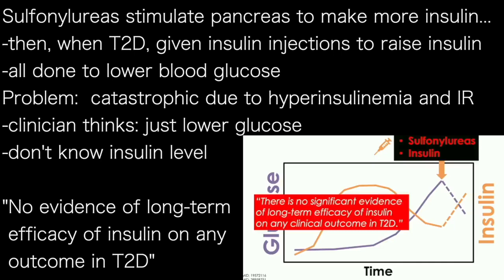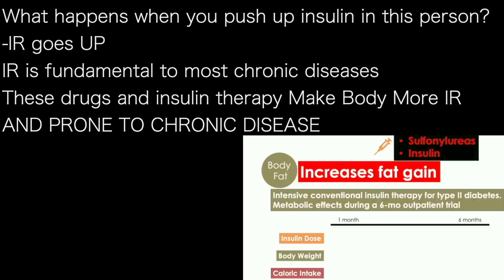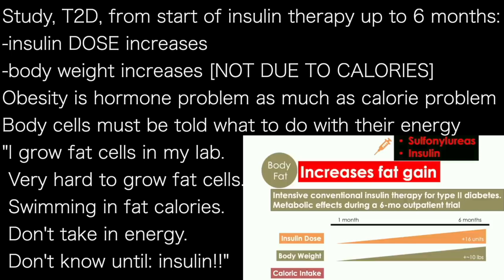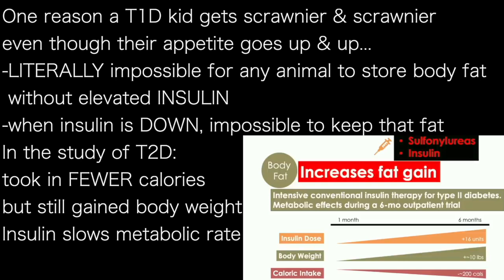BEN BIKMAN p6 | FAT CELLS …in lab: SWIM in energy calories, but don’t grow until INSULIN added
Sulfonylureas stimulate pancreas to make more insulin…
-then, when T2D, given insulin injections to raise insulin
-all done to lower blood glucose
Problem:  catastrophic due to hyperinsulinemia and IR
-clinician thinks: just lower glucose
-don't know insulin level

"No evidence of long-term
 efficacy of insulin on any
 outcome in T2D”

What happens when you push up insulin in this person?
-IR goes UP
IR is fundamental to most chronic diseases
These drugs and insulin therapy Make Body More IR
AND PRONE TO CHRONIC DISEASE

Study, T2D, from start of insulin therapy up to 6 months:
-insulin DOSE increases
-body weight increases [NOT DUE TO CALORIES]
Obesity is hormone problem as much as calorie problem
Body cells must be told what to do with their energy
"I grow fat cells in my lab.
 Very hard to grow fat cells.
 Swimming in fat calories.
 Don't take in energy.
 Don't know until: insulin!!”

One reason a T1D kid gets scrawnier & scrawnier
even though their appetite goes up & up…
-LITERALLY impossible for any animal to store body fat
 without elevated INSULIN
-when insulin is DOWN, impossible to keep that fat
In the study of T2D:
took in FEWER calories
but still gained body weight
Insulin slows metabolic rate

ihmc.us